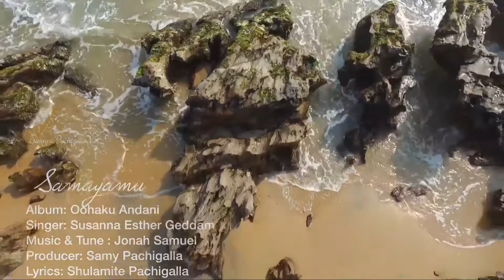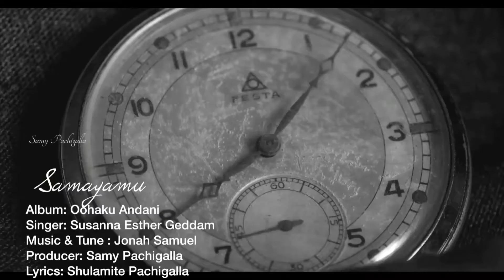సమయము పోనీయక || Lyrical Video Song 2020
Samayamu Poniyaka telugu christian song

Video Editing  : Esther Pachigalla
Lyrical Editing : Lazar Krapa

మనవి:- మన ప్రభువైన ఏసుక్రీస్తు నామములో వందనములు . విశ్వాసికి ఆత్మీయ జీవిత ఎదుగుదల కొరకు పాటలు ఎంతగానో ఉపయోగకరం కావున అటువంటి మంచి ఉద్దేశంతో మాత్రమే ఈ పాట మీ ముందుకు తీసుకు రావడం జరిగినది .. ఏ విధము చేతనైన మీ పాటల హక్కులకు భంగం కలిగించినట్లు మీకు అభ్యంతరం ఉన్నయెడల దయతో మాకు సమాచారం అందిరిచగలరు . మీ కోరిక మేరకు ఈ వీడియో తొలగించబడును .. కృతజ్ఞతలు .
Ur's:- LAZAR KRAPA